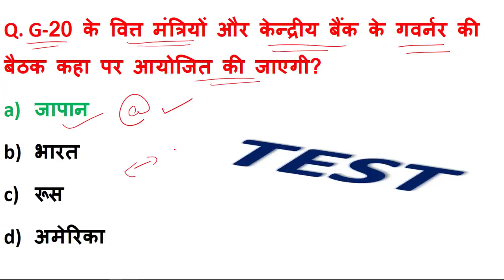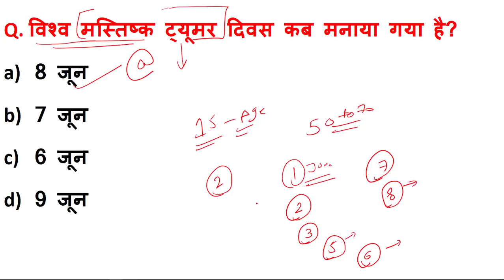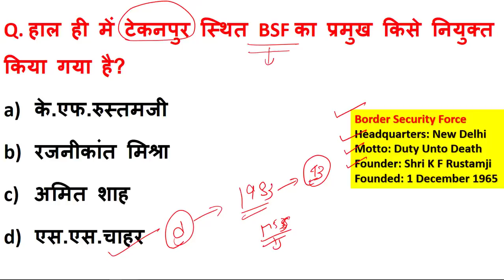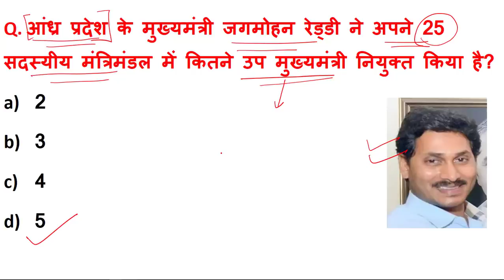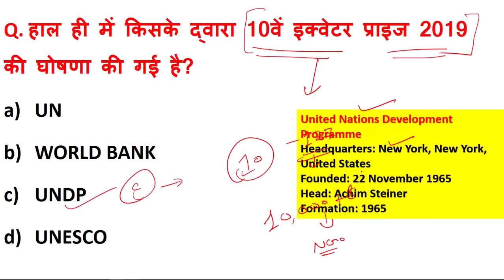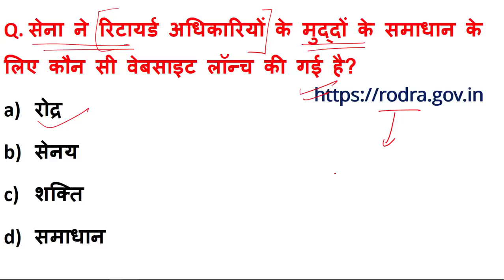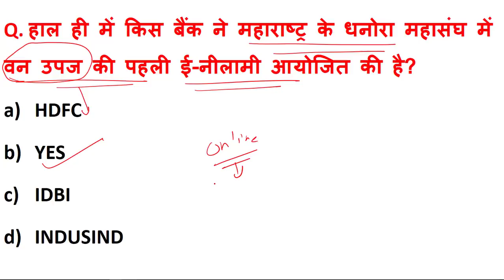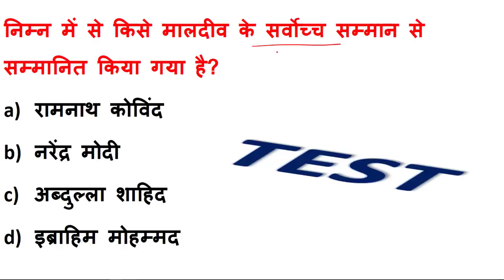10 June 2018 current affairs in hindi | Daily current affairs | important current affairs mcq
10 JUNE 2019 CURRENT AFFAIRS IN HINDI WITH STATIC GK.

this is very important for all competitive exams like ssc chsl, upsc, uppcs, railway, banking etc.